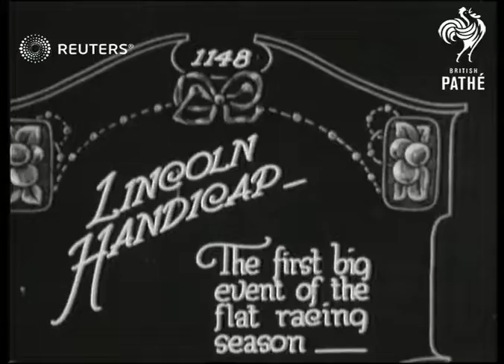Granley wins Lincoln Handicap (1922)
Horse racing season starts off in Lincolnshire

Full Description:

SLATE INFORMATION:  Lincoln Hanicap. The first big event of the big event of the flat racing season

ENGLAND: Lincolnshire: Lincoln:
EXT

LINCOLN

MAIN TITLE

(6ft)

SV. Horses being paraded past

(15ft)

LV & SV. Horse race in progress

(42ft)

CU. Winning horse - Granely

(56ft)

Sport, Horseracing, Great Britain, stakes, sporting events
Background: Horse racing season starts off in Lincolnshire